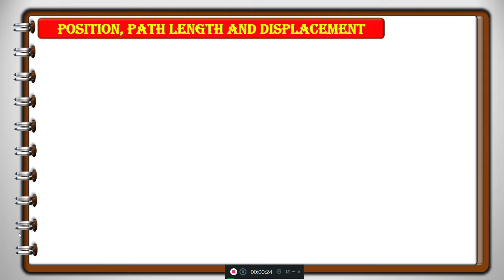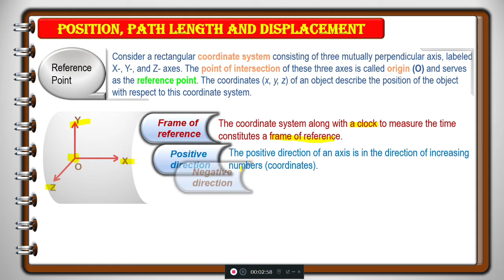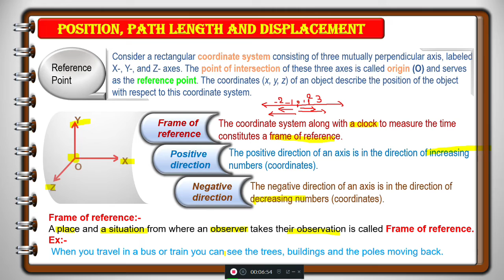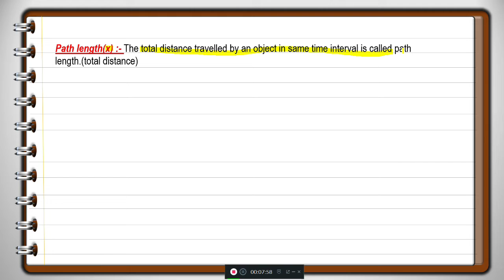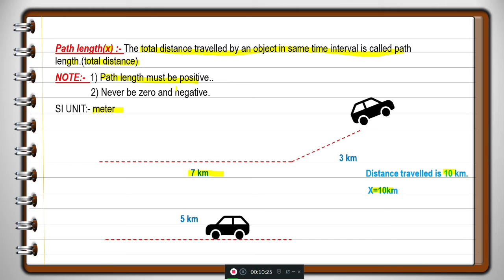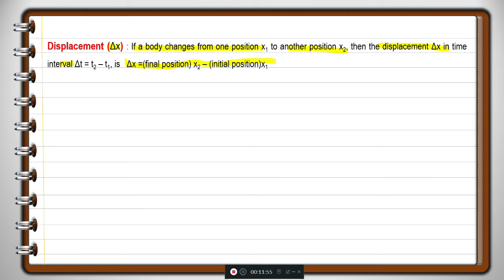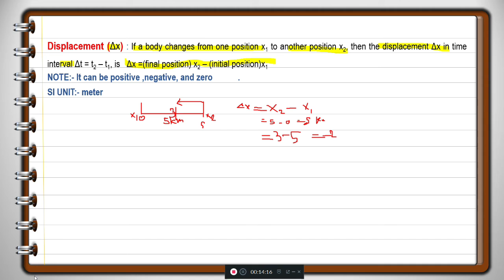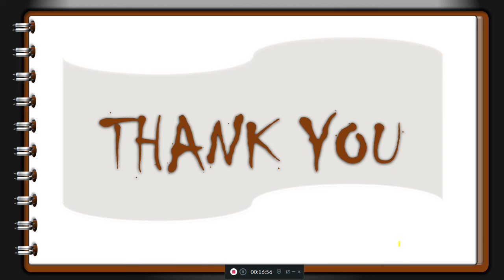11(PHYSICS)(ENGLISH MEDIUM)(CHAPTER-3)(MOTION IN STRAIGHT LINE)(POSITION,PATH LENGHT,DISPLACEMENT)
CLASS-11(PHYSICS)(ENGLISH MEDIUM)
(CHAPTER-3)=(MOTION IN STRAIGHT LINE)
TOPIC:-(POSITION,PATH LENGHT,DISPLACEMENT)